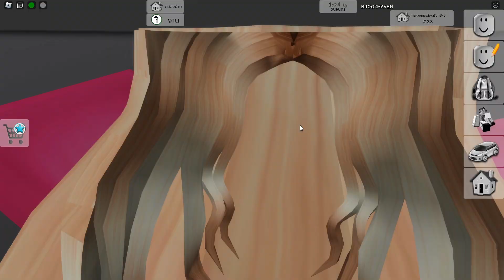Roblox Brookhaven🏡RP│อัพเดทใหม่❗️ มีอะไรบ้าง⁉️ ความลับใหม่ๆ ห้ามพลาด‼️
Roblox | อัพเดทใหม่❗️ มีอะไรบ้าง⁉️ ความลับใหม่ๆ ห้ามพลาด‼️
ในแมพ Brookhaven 🏡RP